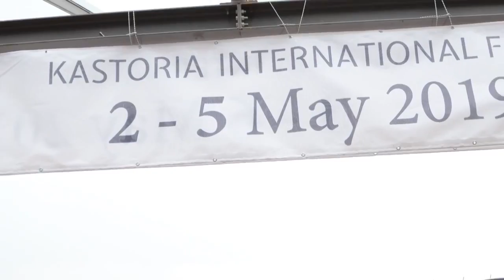43rd KASTORIA International Fur Fair 2018 - The aftermoovie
An 18% surge in the number of visitors as against last year was the impressive outcome of the 43rdKASTORIA International Fur Fair. A total of 1.339 fashion buyers from 43 countries flocked to this year’s event.
The presence of customers from Russia and Ukraine was strong, showing a rise compared to last year while a considerable number of buyers were from Europe and the USA.
More specifically, of the total number of visitors, 35.40% were of Russian origin, 8.36% Ukrainian, followed by Italy and Turkey with 5% and 4.71% respectively. It was noteworthy that for the first time after quite a few years American buyers attended the fair with a participation amounting to 3.96%. The interest of Chinese and Korean buyers was also promising.
The Fur Fair was kicked off by the spectacular Fashion Gala, where eleven of the most important Greek fur-making businesses displayed their haute couture creations. The catwalk show was opened by the Kopenhagen Fur Studio, the exclusive sponsor of the event, showcasing seven beautiful pieces from its new collection.
The Fashion Gala was hosted by the well-known Greek actress Zeta Makrypoulia, while one of the models that created a stir was Giannis Spaliaras. Attendees at the Gala included, among others, Russian fashion designer Sergey Efremov and well-known fashion entrepreneur LakisGavalas as well as the hundreds of fashion buyers, who had the opportunity to view the gorgeous garments highlighting the new fur fashion trends.
The 43rdKASTORIA International Fur Fair was co-organized by the Kastorian Fur Association, TIF-HELEXPO and the Hellenic Republic Region of Western Macedonia. NAFA (North American Fur Auctions) was the Grand Sponsor of the event, while Saga Furs was the Golden Sponsor and the National Bank of Greece was the Silver Sponsor. The Fur Fair was also funded by the Kastoria and Argos OrestikoMunicipalities.
Next year’s event, the 44thKASTORIAInternational Fur Fair, has been scheduled for 2-5 May, 2019.